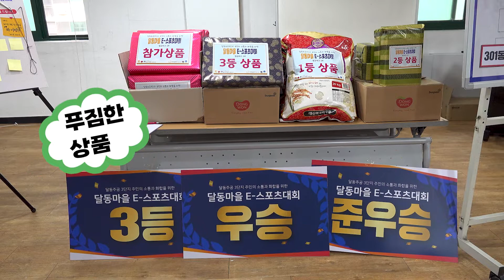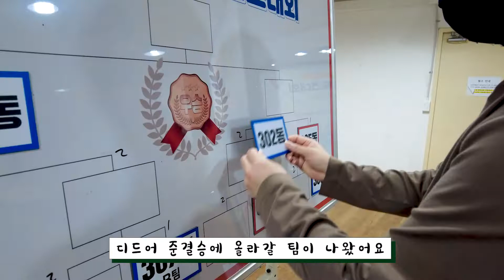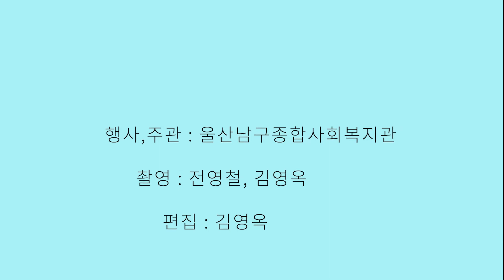2022 문화다양성 주간 영상공모전 입상 'e 스포츠, 우리도 할 수 있어' 김영옥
2022년 문화다양성 주간
'Y(why) 문화다양성' 영상 공모전
입상, 'e-스포츠 우리도 할 수 있어' 제작자 김영옥, 2분41초